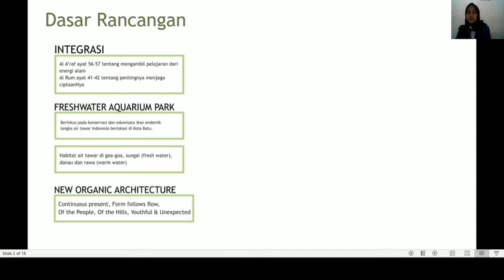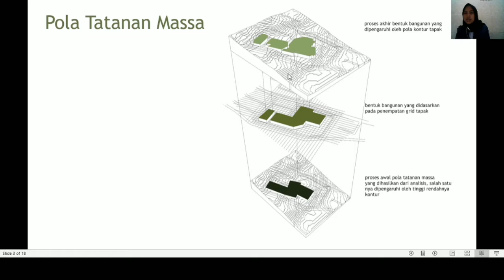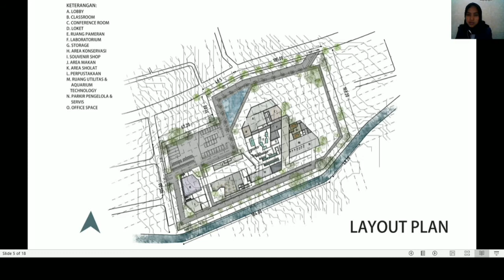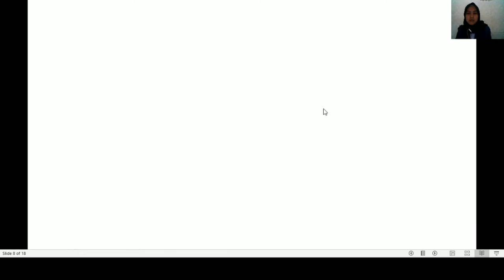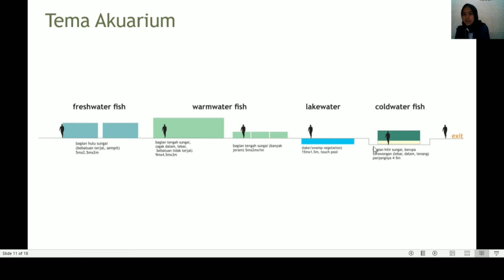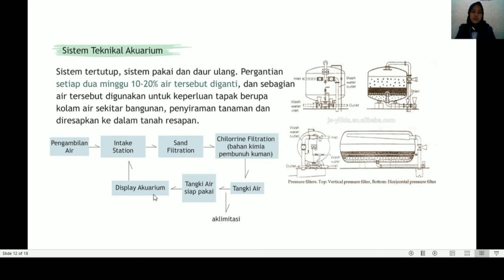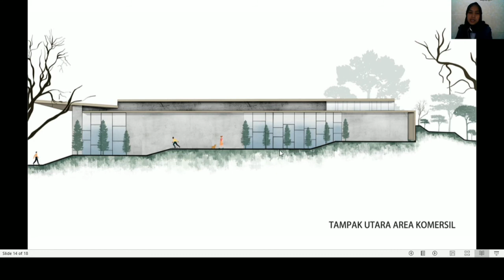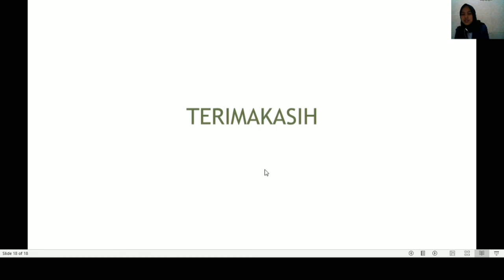PRASIDANG-BATU FRESHWATER AQUARIUM PARK with NEW ORGANIC ARCHITECTURE APPROACH